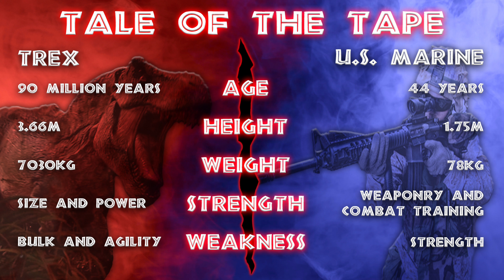T-REX NIGHTMARE | Could a US Marine survive an attack! | T-Rex vs US Marine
Unbelievable nightmare situation! US Marine vs T-Rex, Who would win if a T-Rex attacked a US Marine. What do you think would happen?